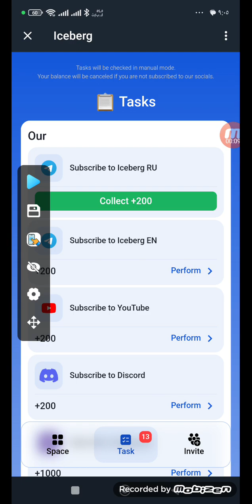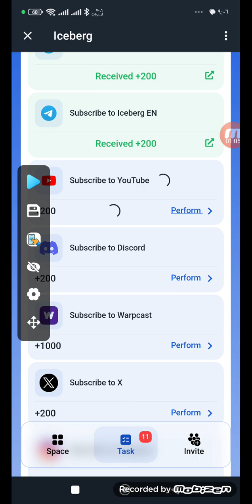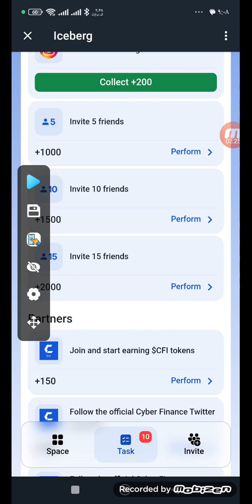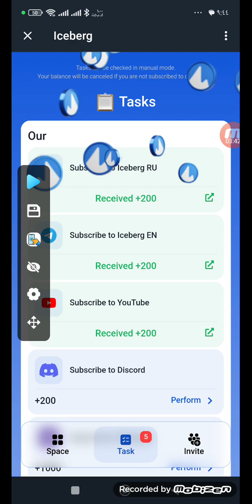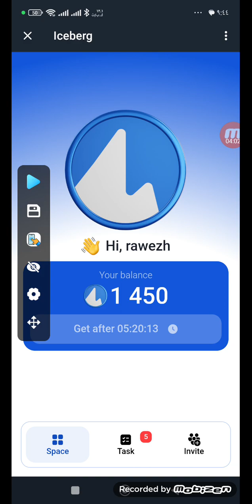تعدين عملة iceberg على منصة تلگرام سارع بالدخول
الذهاب الي منصة فاوست باي

الذهاب الي منصة كوين ايكس

الذهاب الي منصة باي بيت